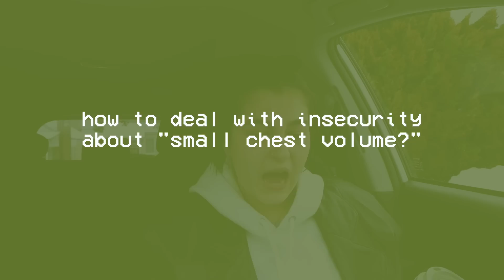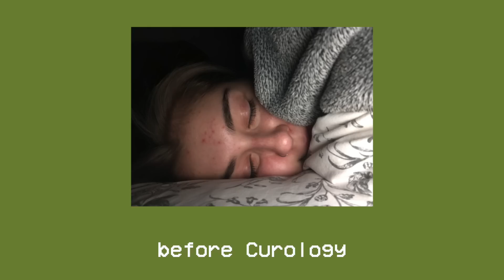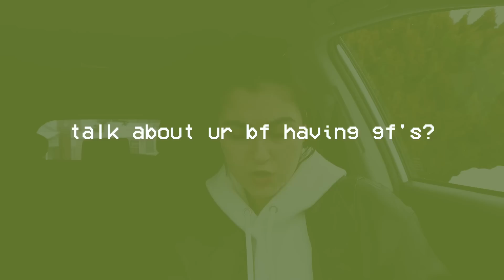POV: a girl talk with your bestie in the car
✧( ͡° ͜ʖ ͡°)✧ ( ͡° ͜ʖ ͡°) bestie, i'm afraid to ask you this.  ( ͡° ͜ʖ ͡°)✧ ( ͡° ͜ʖ ͡°)✧

hello hello lil cherubs! in today's video i decided to do a fun lil girl talk in the car, bc i've actually never officially done one of these, and i'm shocked bc this is right up my alley. i also try that matcha chai drink because it's supposed to taste like the moon, and spoiler alert, it does. i talk about topics all ranging from boob size, discharge, boys, jealousy, and of course, skincare. hope you guys like, and let me know if you want to see more of these with me! xoxo nikki nasty

my podcast
 ☞ Talk Nasty To Me